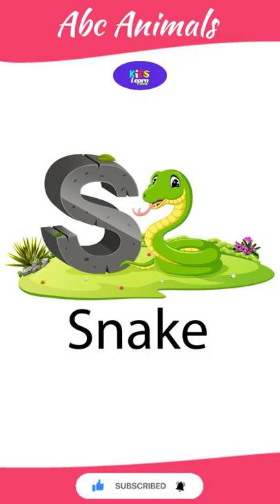abc song # shorts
abc song

We hope you enjoy studying with our channel videos have fun and

my 2nd channel link👇
color studio :

animals flashcards for kids and toddlers